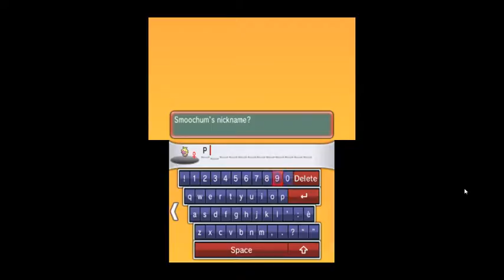Pokemon Omega Ruby Randomizer Nuzlocke Ep:4 Over Again :/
why does this keep going on